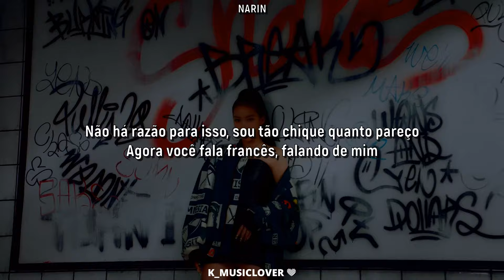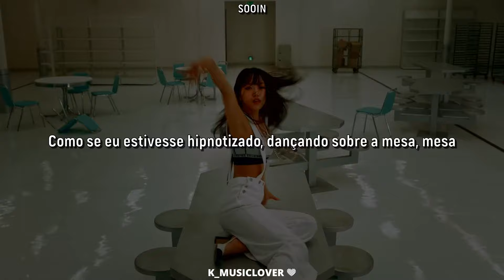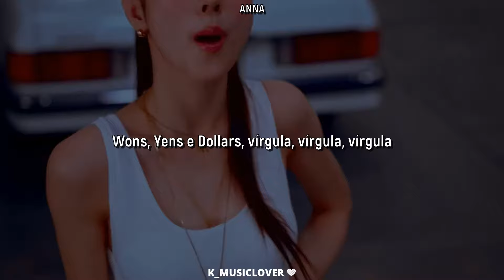MEOVV (미야오) - MEOW [TRADUÇÃO]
• Artist: MEOVV (미야오)
• Song: MEOW
• Album: N/A
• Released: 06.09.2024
• Label: THEBLACKLABEL